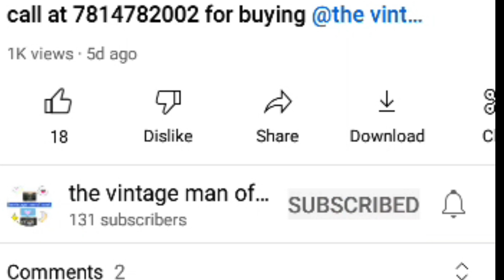Phillips RR 494 Full review heavy bass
Thanks for 177 subscribers 🙏🙏🙏 but can we get 1k but the end of 2022 by the way thank you for your support 🎉🎉🎉🎉🎉❤️